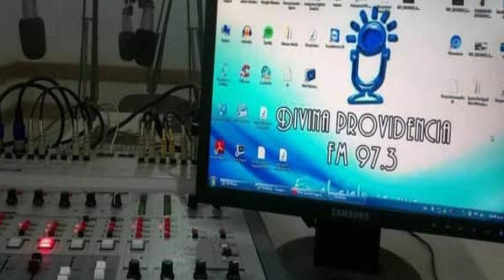59 Espacio radial ENTRECUENTOS "La asamblea de la carpintería" Lee Ana María Frattini. FM 97.3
Ana María Frattini comparte un texto sobre una asamblea que ocurre en una carpintería.
Nos lleva a reflexionar sobre la queja y la valoración, los talentos y el trabajo cooperativo.
Estos espacios se comparten en Radio Divina Providencia de Neuquén. 97.3
ENTRECUENTOS es un grupo de adultos mayores cuentacuentos, coordinado por la Lic. Silvia Beatriz Zurdo desde 2017.